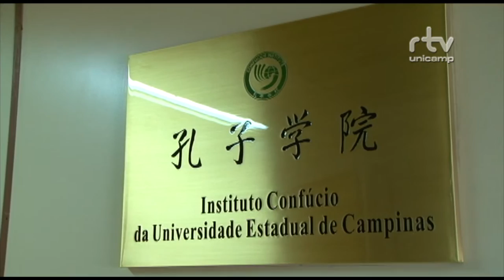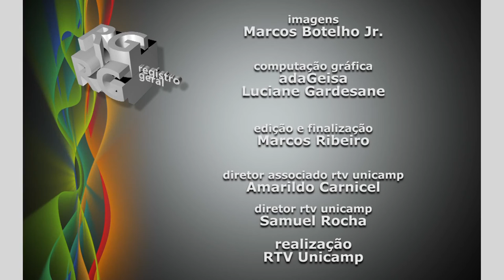Registro Geral - Instituto Confúcio completa 1 ano